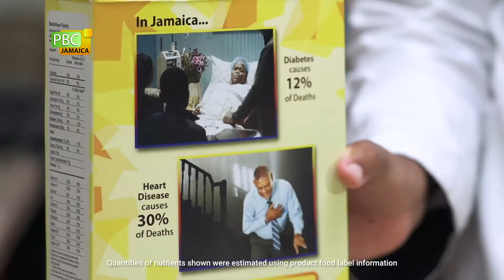Living Healthy: HD's Jazz - Dealing With Sleep Apnea